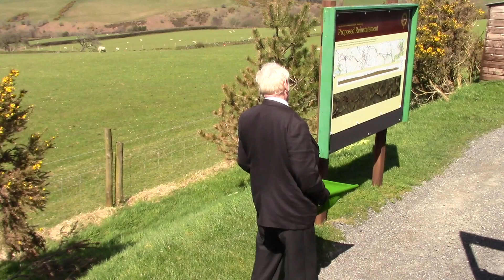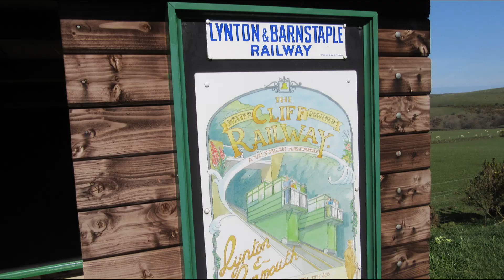Lynton and Barnstable Railway. A bit of the nearby village of Parracombe. April 2018. Links below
Part of the Combe Martin holiday.
Had on this holiday video and found some things I could take out to suit it's own video. This is one of todays re edit efforts.

A lot of the railway and what little I did of the village a walk from the end of the line. Parracombe. I did more photos of that, at the end. A bit mixed up with the railway activity.

Photos at 6:04

The Railway
Steam trains through rolling countryside, with views out to wild moorland and the rugged coastline.

Originally opened in 1898, and closed in 1935; what you can see today at Woody Bay is just the beginning of an exciting project to rebuild one of the world’s most famous and picturesque narrow-gauge railways; the legendary Lynton & Barnstaple Railway.

A one mile return trip from Woody Bay Station to Killington Lane and back. Two miles in total taking approximately 20 mins.

Christ Church. Parracombe